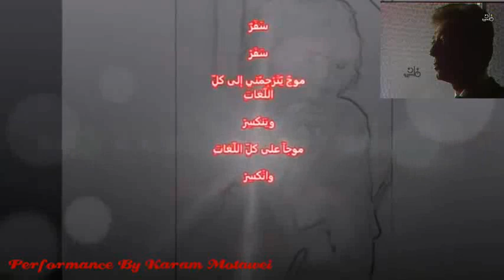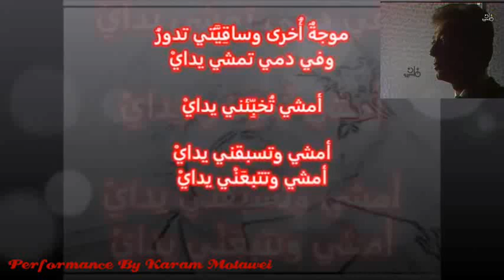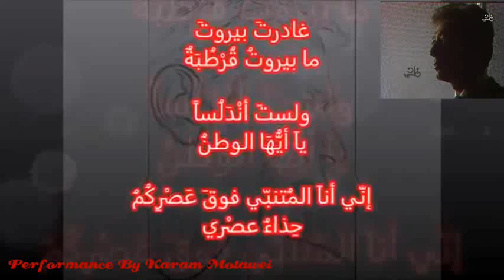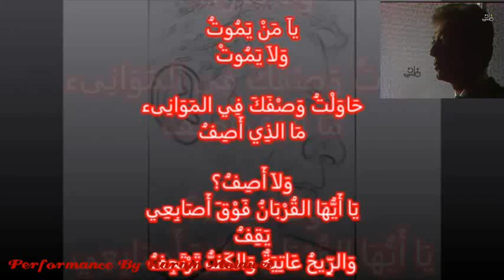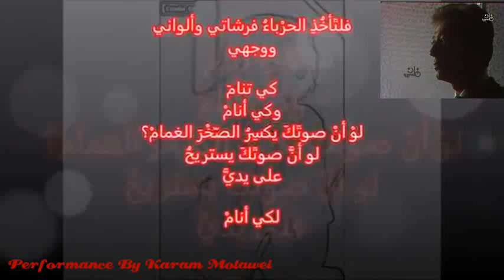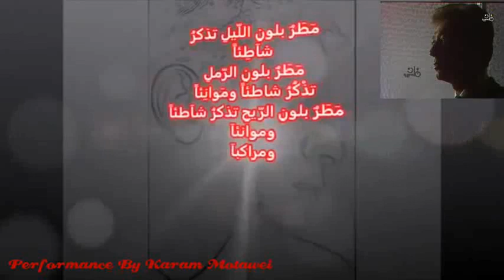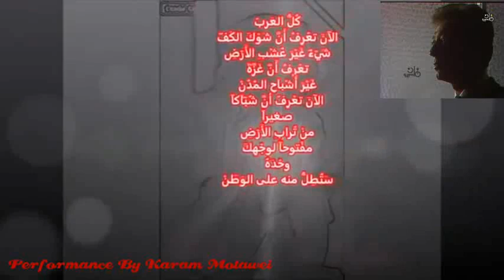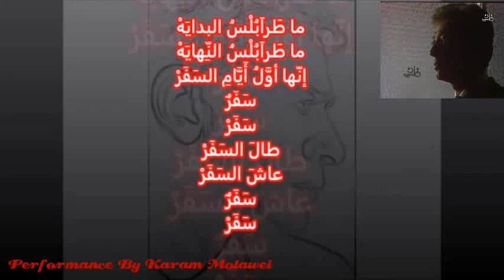قصيدة سفر/ للشاعر الفلسطيني معين بسيسو أداء الفنان الكبير كرم مطاوع ❤